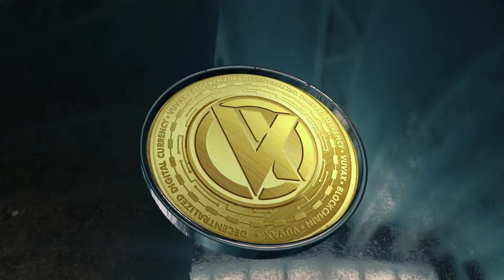Mark Dixon CEO VUVAX COMPANY INTRODUCTION TO VUVAX TOKEN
Mark Dixon CEO VUVAX COMPANY